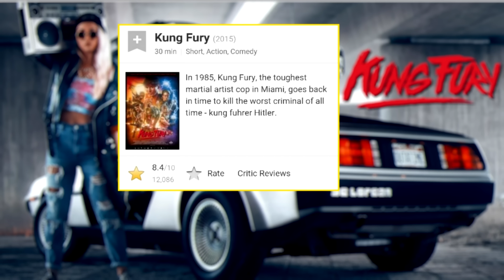Kung Fury Movie Review & Discussion [Let's Talk]